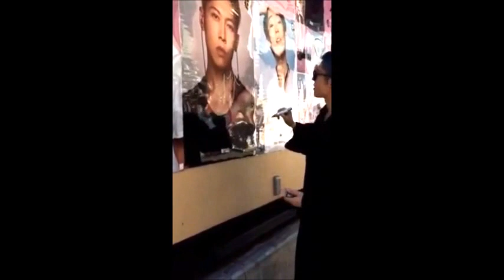MIYAVI×beats in SHIBUYA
by MIYAVI staff Twitter and Instagram